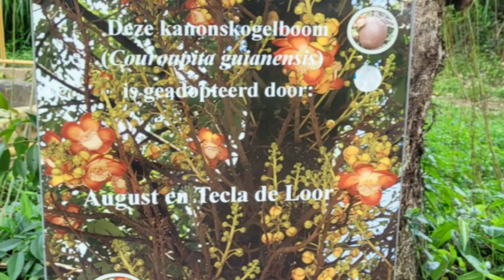Suriname:kanonskogelboom (Couroupita guianensis)cannonball tree.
Kanonskogelboom  in Paramaribo  zoo
is een plant uit de familie Lecythidaceae. Het is een tot 35 m hoge boom met een afgeronde kroon. De kanonskogelboom komt van nature voor in het noorden van Zuid-Amerika en wordt veel aangeplant in parken.